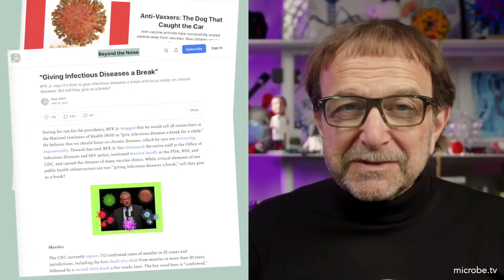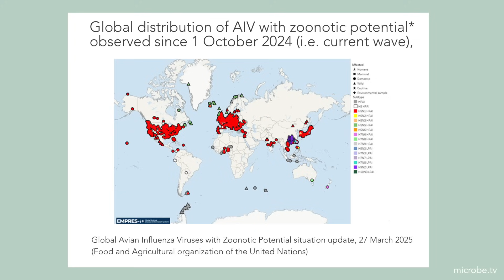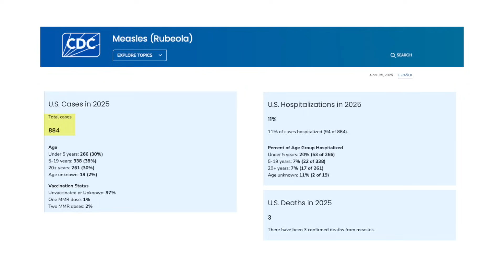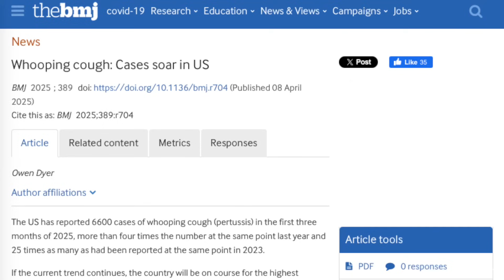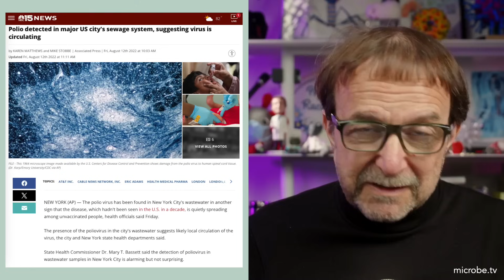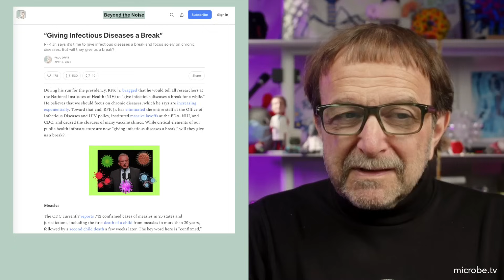Beyond the Noise #63: Giving infectious diseases a break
RFK Jr. wants to “give infectious diseases a break for a while”, but will they give us a break?